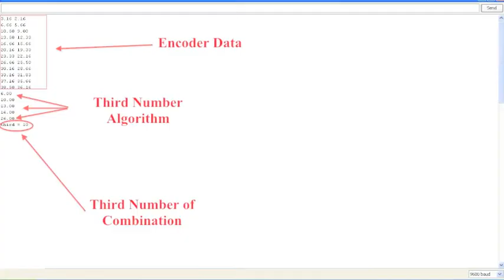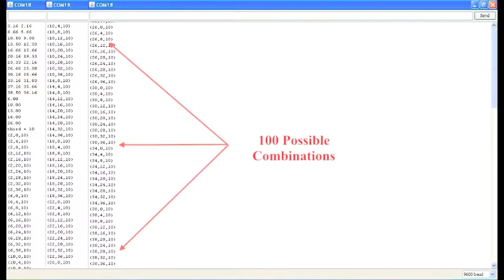Combination Lock Cracking Device (C.L.C.D.)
ME102 Fall 2009, UC Berkeley
Team:
Wan Xie
Josh Benz
Israel Melchor

This device implements a lock cracking method and figures out the combination of a Master Lock 1500 within 100 combinations, and executes each one until the correct one opens the lock. It was a semester long project for my mechanical engineering course.